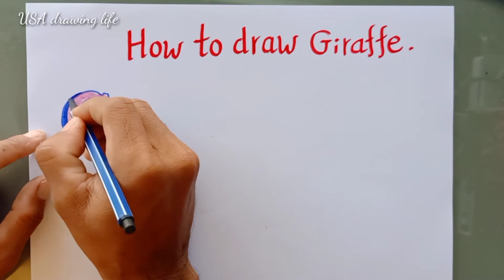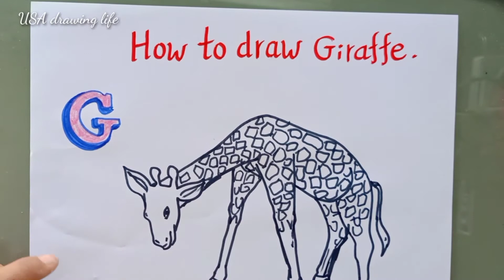How to draw giraffe/Letter G/English alphabets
My drawing of Animals.I Love  and i do hope all of you will like this drawing, i am not a proffesional but i try to sharing to all of you, let learning together how to drawing
I will draw annimals as letters from A to Z.

My Channel USA Drawing Life gonna to sharing some tip and video drawing tutorial to the people around the world, cut stress , enjoyable and relaxing.